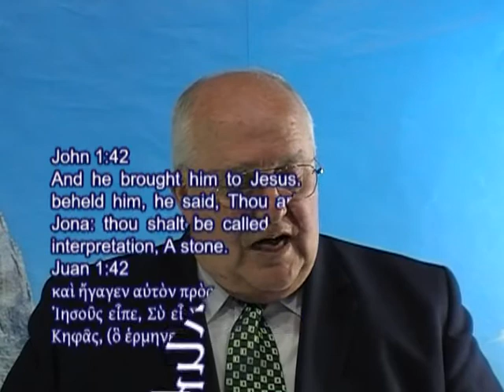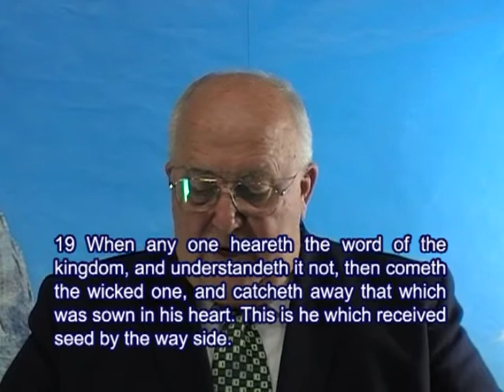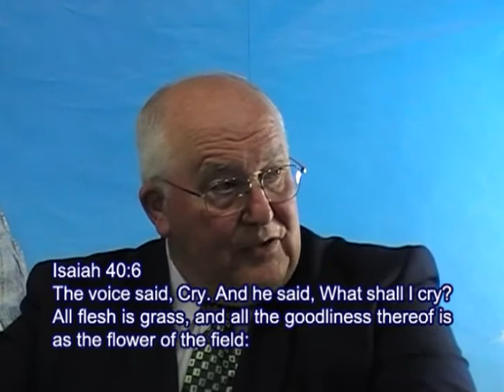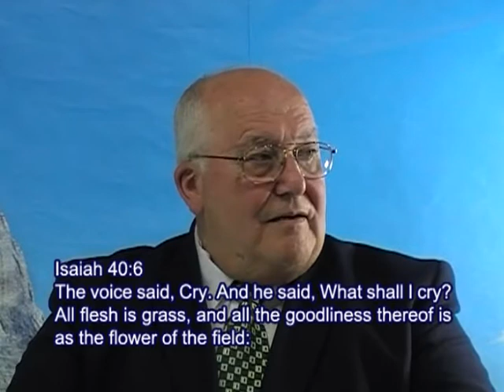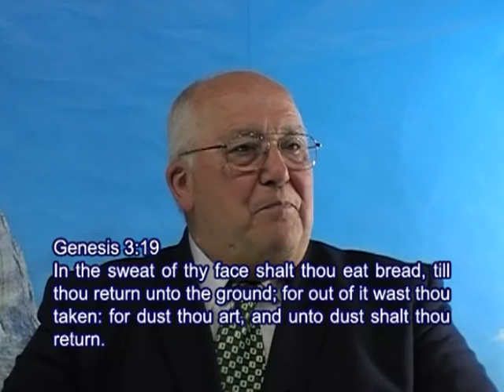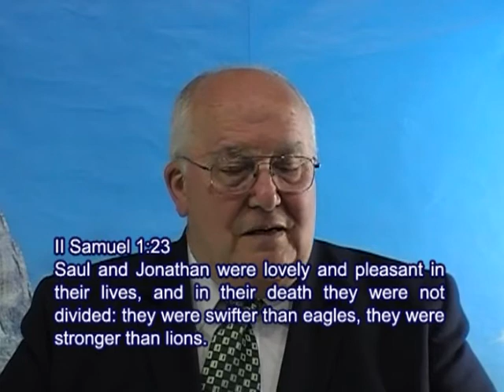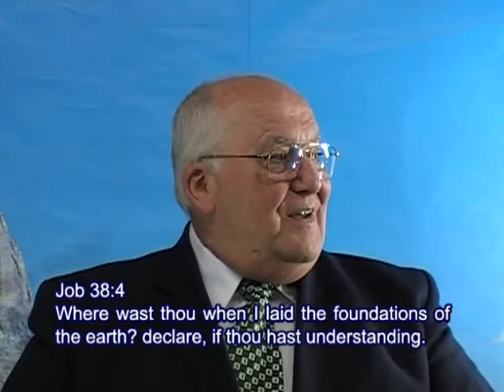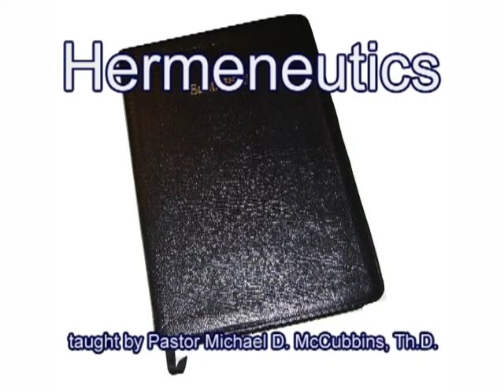Hermeneutics Lesson 1